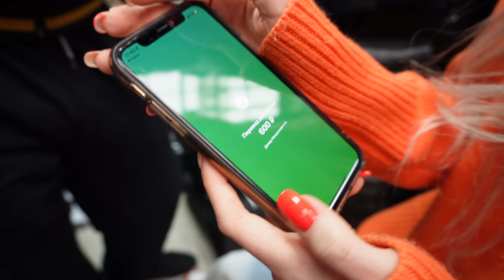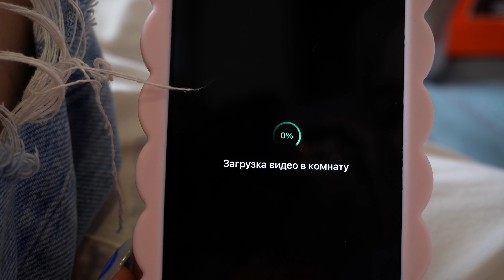МЕНЯЕМСЯ ПОДАРКАМИ по ЦВЕТАМ с СЕСТРОЙ!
Качайте и записывайте вместе со мной коллаб в YAPPY по ссылке

Что же в том самом киндере? смотрите (ТГ-канал Софы)
или вбейте в поиске в телеграмме "Софа Купер"

Если что👇🏻